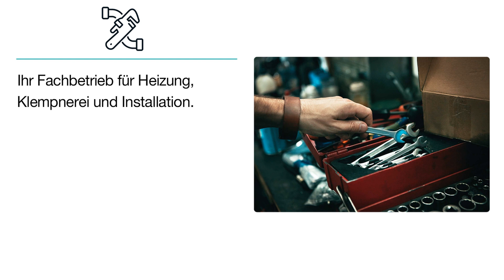Heizung Ernst Vieweg, Inh. Heinz Vieweg | Sanitärinstallateur in Steinach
Heizung Ernst Vieweg, Inh. Heinz Vieweg
Lauschaer Straße 18
96523 Steinach